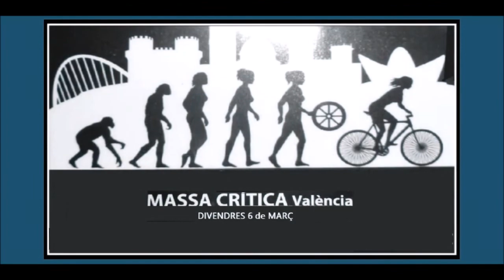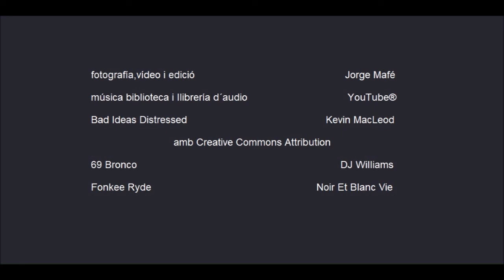MassaCríticaValènciaFusióSixMarç2020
MassaCrítica València Fusió Six Març 2020